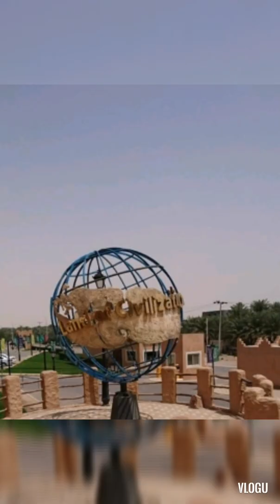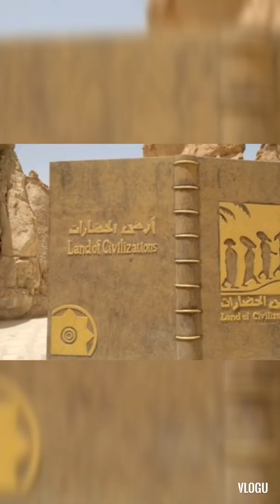Land of civilizations Visit saudi arabia.big Stone history Egyp part 2